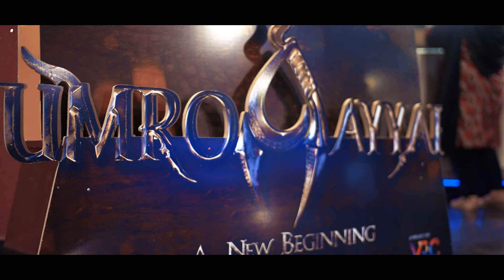Faran Tahir Surprises Fans at Universal Cinema Lahore | Surprise Visit | UmroAyyar A New Beginning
VILLAINOUS SURPRISE!

Faran Tahir, the menacing Laqqa, stunned the audience at Universal Cinema Lahore with a surprise entry during the interval!
Watch as he electrifies the crowd with his presence and gets up close and personal with the fans!
The audience was left mesmerized by his intensity and charm, just like his character L'aqa in UmroAyyarANewBeginning!
Don't miss this thrilling video and get ready to witness the magic of the main villain himself!

Starring:
Usman Mukhtar, Faran Tahir, Sanam Saeed, Ali Kazmi, Adnan Siddiqui, Simi Raheal, Sana Nawaz, Manzar Sehbai, Daniyal Raheal, Salmaan Shaukat, Osama Karamat, Uloomi Karim, Asad Chaudhary, Atif Rehan Siddique, Muhammad Imran, Bilal Jutt, Ruman Ali, Shehroz Sunny and Hamza Ali Abbasi

Directed By: Azfar Jafri
Executive Producer: Huma Jamil Babar
Head of Production: Jay Khan
Director of Photography: Riki Butland
Production Designer: Paolo Di Maio
Edited By: Mitesh Soni
Screenplay By: Atif Rehan Siddique
Action By: Ian Van Temperley, Deni Jordan and Judd Wild
Line Producer: Yawar Malik
Sound Design: Gokul K.R.
Re-Recording Mix: Sreejesh Nair
Colorist: Dan Mitre
SFX & Prosthetics By: Rija Kashif and Neha Baig
Costume Designer: Malaika Riyasat
Assistant Director: Pasha
Public Relations: Ayman Zahid

Connect with Official Platforms of Umroayyar A New Beginning;